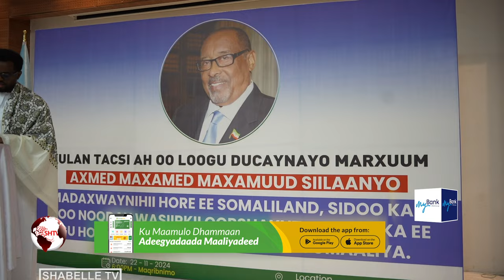Madaxweyne Xasan Sheekh oo ka qeyb galay kulan loogu Duceenayay AUN madaxweynihii hore e...